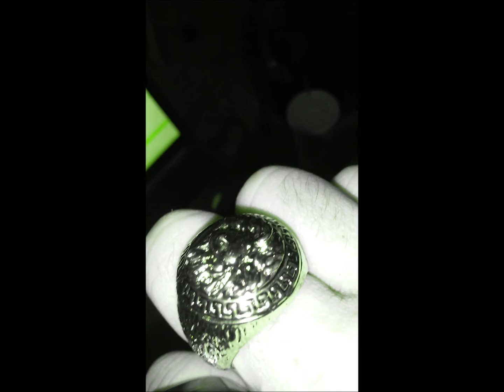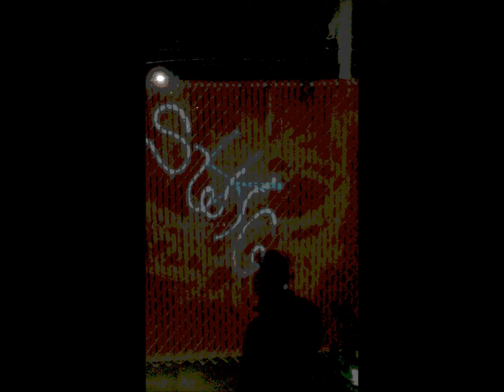A12 Siah Elixor